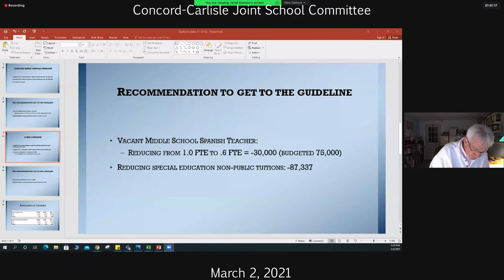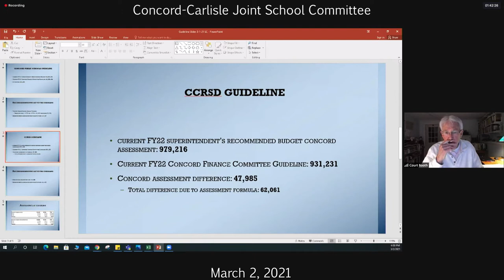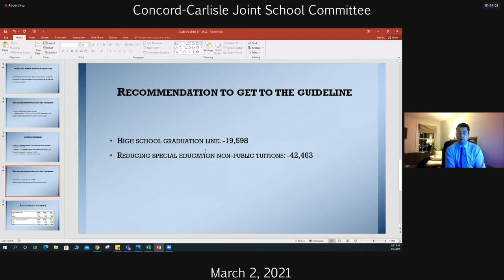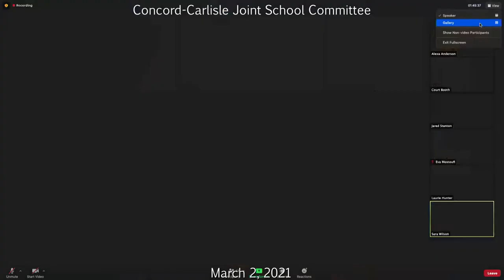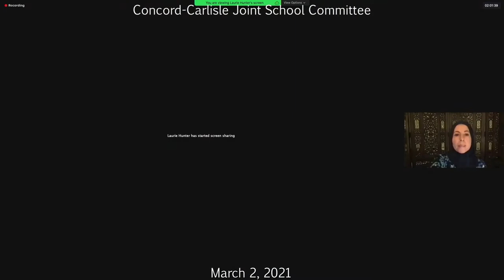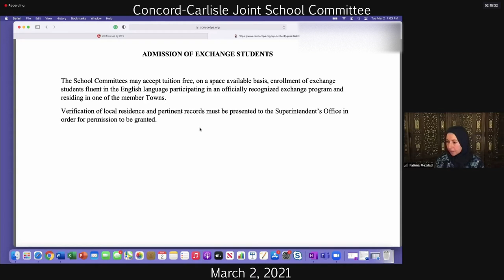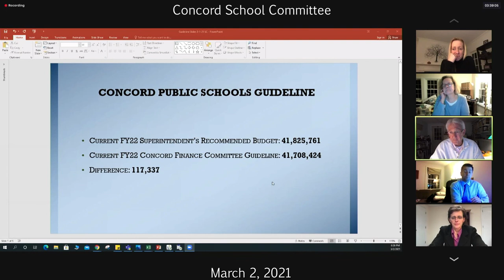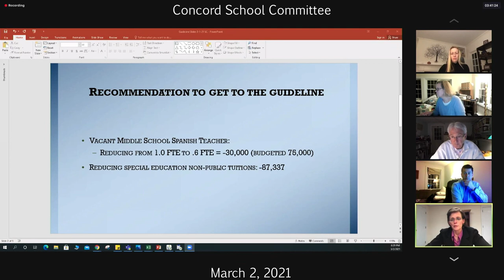Concord Carlisle Joint School Committee and Concord School Committee - March 2, 2021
Concord Carlisle Joint School Committee and Concord School Committee - 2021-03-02